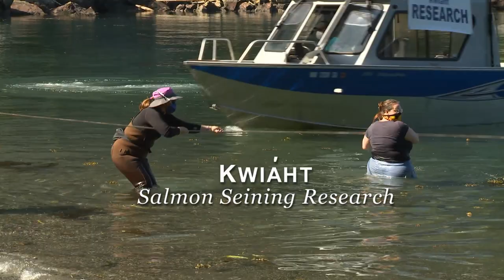Kwiaht Salmon Seining Research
Lopez Community Salmon Team and Waldron Citizen Science monitor large salmon nurseries at Watmough Bight, a protected beach on Lopez Island's largely undeveloped south shore, and Cowlitz Bay, where sandy and cobble beaches meet the rocky slopes of Mount Disney.

 Every two weeks from late May to October, volunteers use special 120-foot seines to sample aggregations of fish in the bay.  Juvenile Chinook and Coho salmon are measured, their caudal fins are clipped for genotyping to determine their streams of origin, and non-lethal gut lavage recovers specimens of what they have been eating. Sandlance and herring, the main fish prey of juvenile salmon, are also measured and fin-clipped for genotyping to monitor year to year changes in their spawning times and areas.